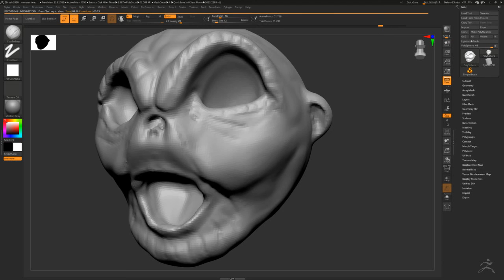Monsta Head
Playing/ Learning